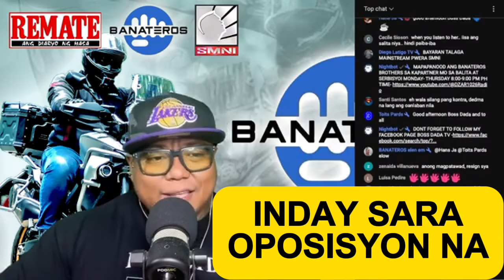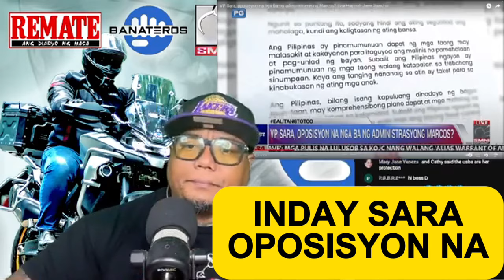INDAY SARA OPOSISYON NA | SA WAKAS NAG SALITA NA